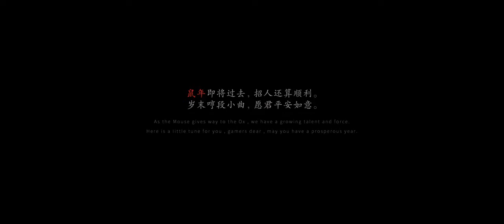Black Myth Wukong: Official 2021 Trailer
This is the 2nd Trailer. Release date N/A